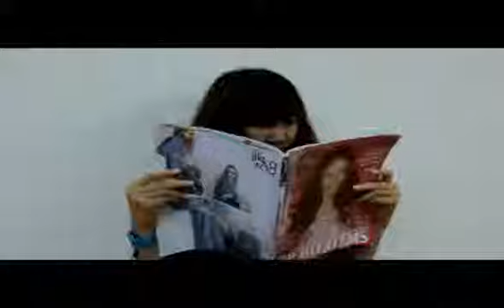Dutchmill 4in1 : อยากสูงต้องดื่มดัชมิลล์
คลิปสุดทีน ตอนประโยชน์สุดทีน

"ดัชมิลล์4in1 ประโยชน์ครบ4 ทำได้สุดทีน!"